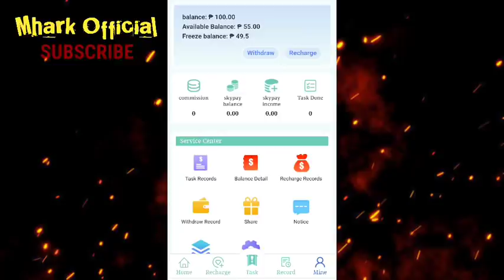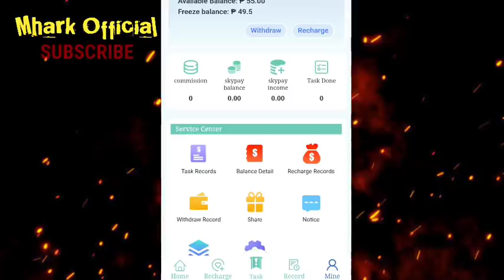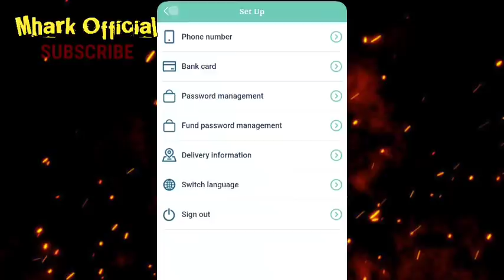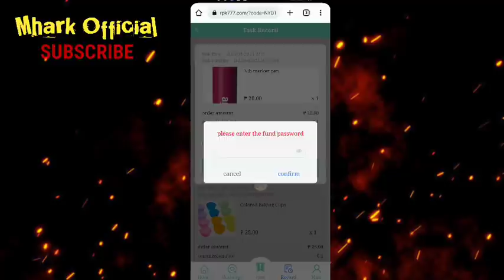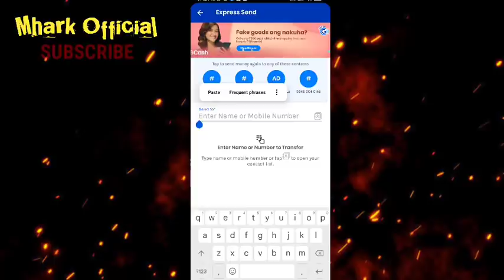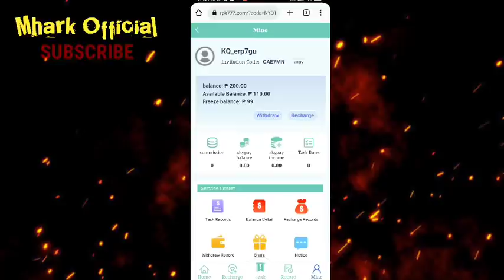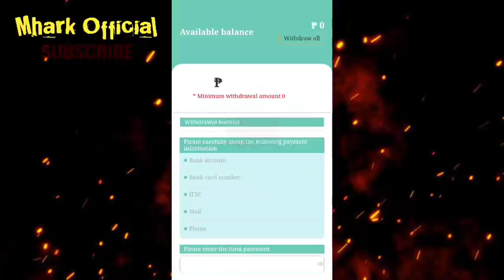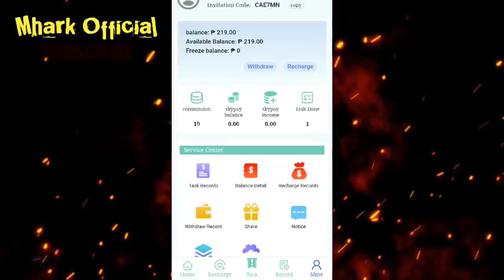FREE 100 PESOS, 219 PESOS AGAD 2MINS PALANG WITHDRAW MO NA AGAD AFTER REGISTER | LEGIT SOBRANG DALI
and INFORMATIONAL
making money.

REGISTER AND CLAIM FREE 100 PESOS👇👇